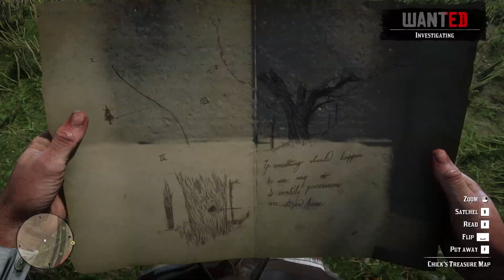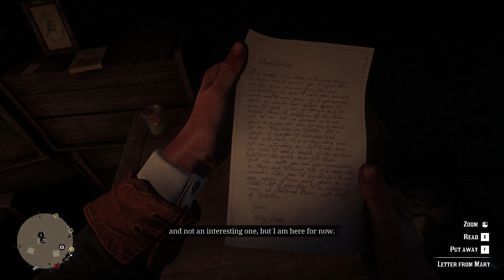Arthur And Lenny Get Drunk & Collecting Debt - Red Dead Redemption 2 - Part 4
R.I.P ;(